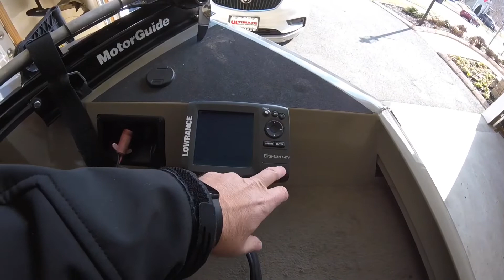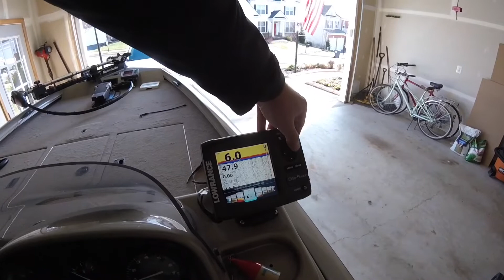Boat Tour and Organization (Lowe - Stinger 160)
Because you asked for it...  Finally an in-depth tour of my boat, and how I keep it organized.

Tight Lines,
Scotthollywood